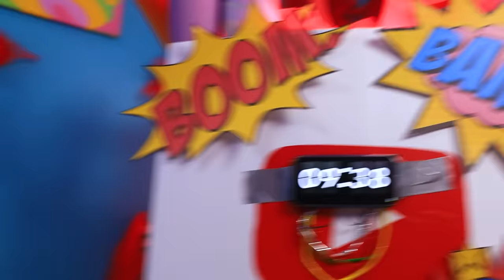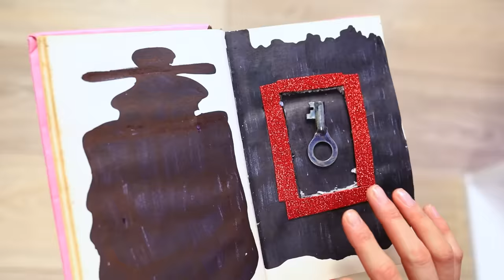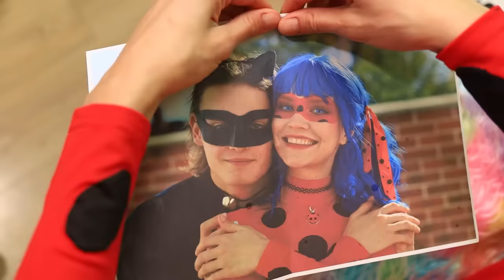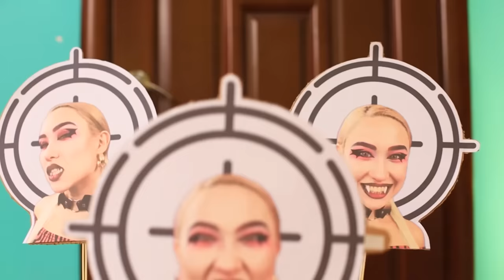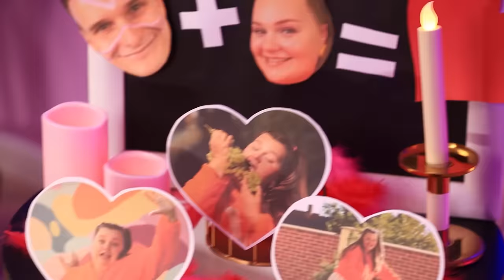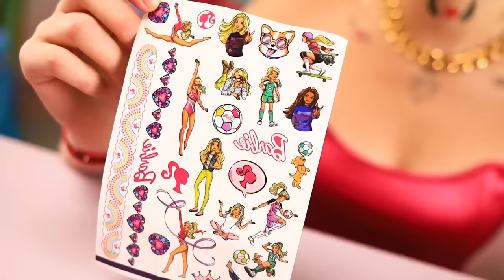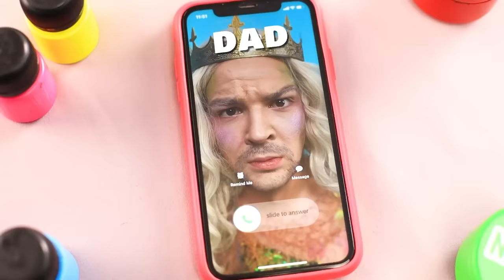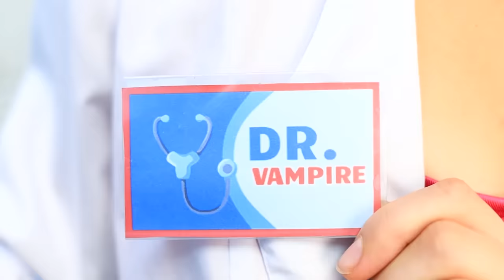Vampire stole Ladybug's boyfriend!/ Vampire Tattoo Studio For Superheroes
It’s time for the long-awaited marriage of Cat Noir and Ladybug! But don’t celebrate too soon - an evil vampire suddenly shows up to ruin the ceremony and hypnotize Cat Noir into marrying her instead! Ladybug is heartbroken and devastated! Will she ever manage to win her fated husband back? Watch our latest video to find out where her quest for love takes her!
In The Second Part Kim’s vampiric tattoo shop is the most popular spot in all of Wow City. Every single superhero wants to get one of her signature designs! Kim loves her job, but she’s got so many clients they don’t leave her any time for lunch! Why can’t they just get in line?! Wanna see what kinds of tattoos Wednesday or Hello Kitty would get? Then watch this video! Don’t forget to tell us what kind of tattoo YOU would like to get in the comments!